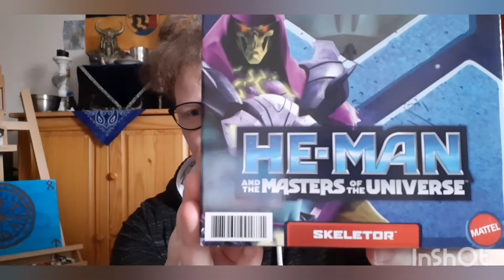Masters of the Universe - SKELETOR 💀🤓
Heute zeig ich euch meine neuste Errungenschaft, denn Skeletor aus der He-Man 21 Serie.

(hoffendlich ist das richtig so, ich kenne mich noch nicht so genau aus)
berichtigt mich gern in denn Kommentaren, falls ich falsch liege.  😀

Liebe Grüße eure Thorfinna 😀 🤓

(ich werde immer mehr zum Nerd) 🤓🥳😅💖